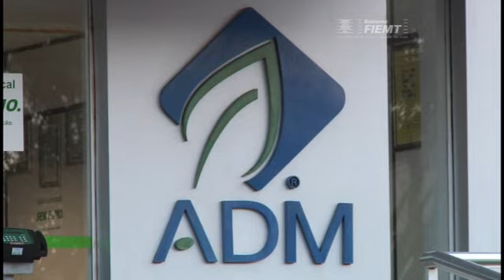TV Indústria: Sesi instala academia de ginástica para colaboradores de indústria 06.09.2012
O Sesi-MT, em parceria com a indústria ADM de Rondonopolis, mantém projeto para contribuir com a saúde e qualidade de vida dos colaboradores.